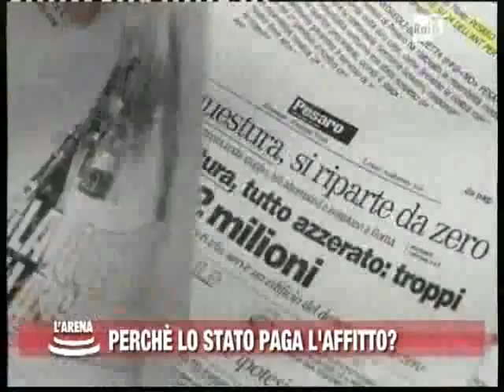L'Arena: ospite in studio il Gen. D. Mario Ruggiero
L'Arena - 19 Gennaio 2014